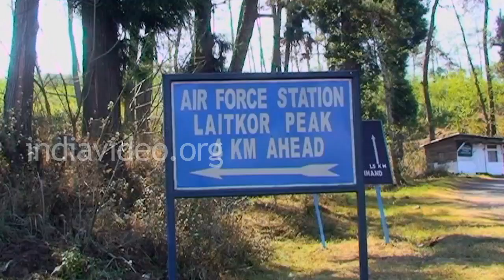Laitkor Village, Peak ,Shillong, Meghalaya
Featured in this video is Laitkor village and peak in East Khasi Hills District of Meghalaya state, India.